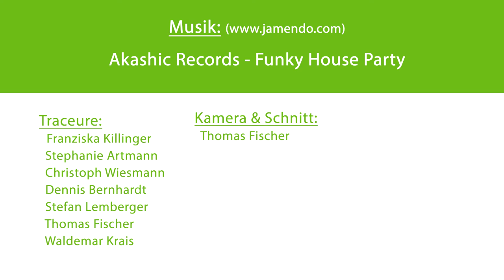PARKOUR-JAM des Jugendforums in Deggendorf - Trailer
Hier ist der Trailer zur interkulturellen Parkour-Jam 2016 in Deggendorf. Ausgetragen wird die Jam vom Jugendforum Deggendorf, welches im Zusammenhang mit dem Bundesprogramm Demokratie-Leben entstanden ist.
Samstag, 7. Mai 2016, 14-19 Uhr
Dreifachturnhalle des Comenius-Gymnasiums